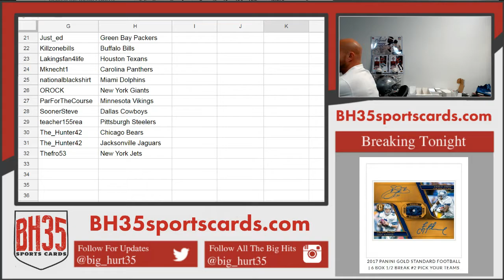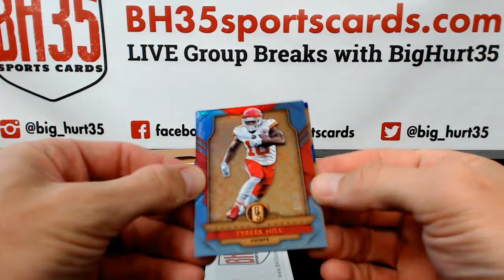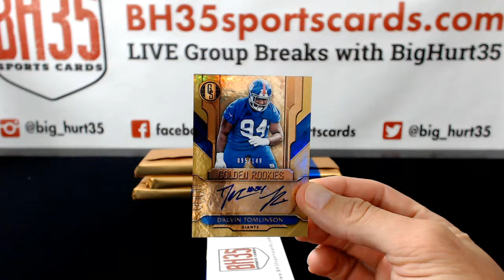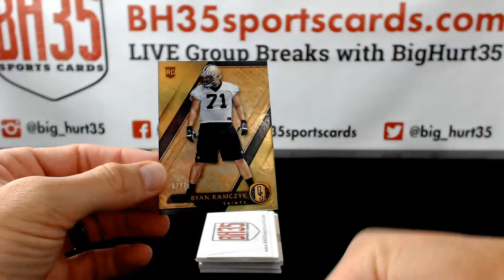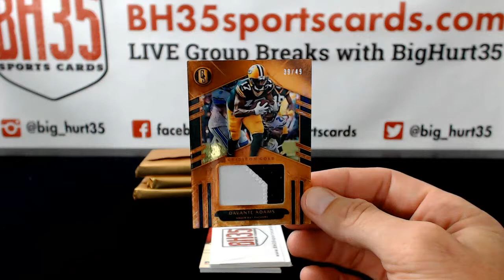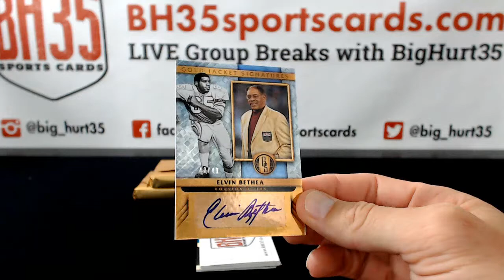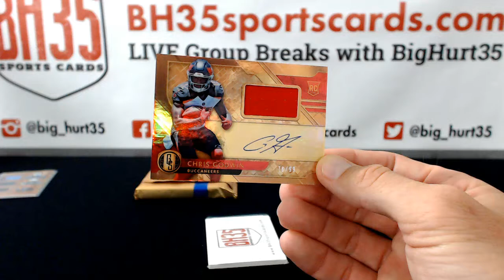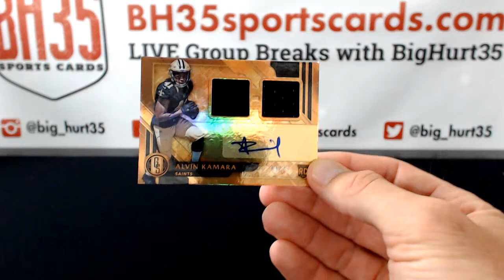2017 Panini Gold Standard Football | 6 Box 12 Break #2 Pick Your Teams